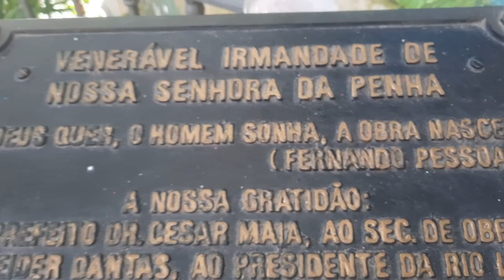Vlog Basílica Santuário de Nossa Senhora da Penha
Endereço: Largo da Penha, 19 - Penha, Rio de Janeiro - RJ, 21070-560